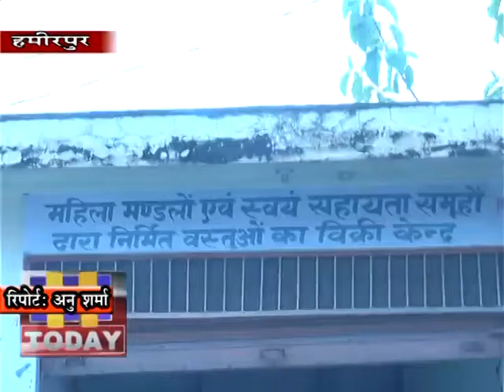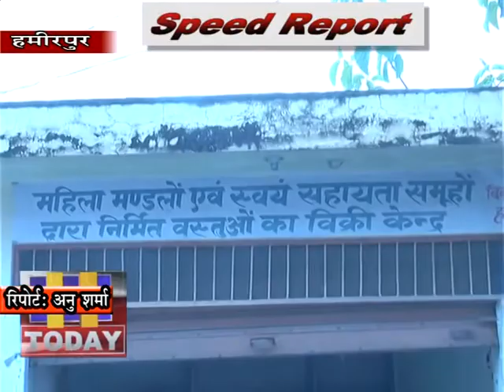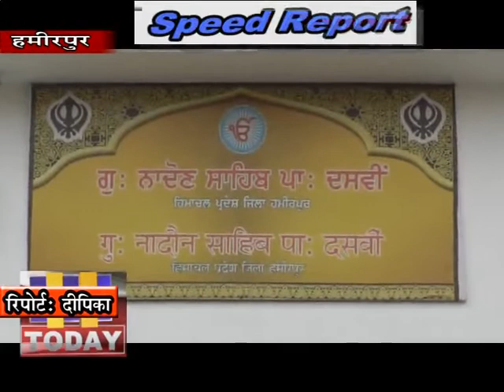27 FEB SPEED 1